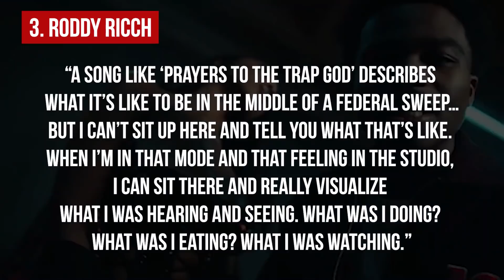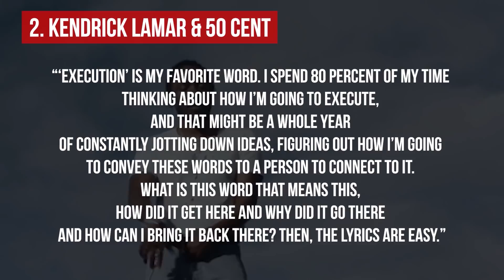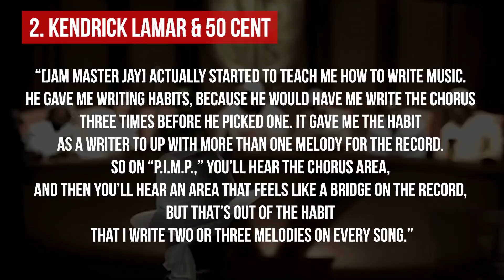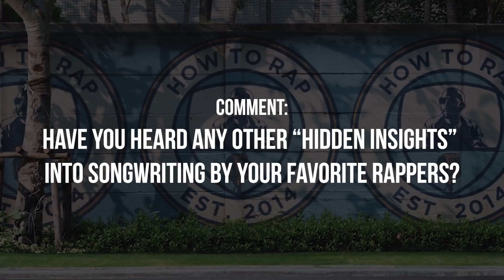How Rappers Come Up With Song Choruses! (Roddy Ricch, Juice Wrld, etc.)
The Top 20 Songwriting Secrets of Professional Rappers [FREE VIDEO COURSE]

We are thrilled when our favorite rappers blow our mind with the bars.

We feel closer to them when they mention something they love that we thought only us and our friends were aware of.

Who doesn’t love lyrics that make us laugh out loud or wish that we wrote it?

But how come we don’t pay as much close attention to catchy choruses?

Maybe we take a melodic hook on a song for granted when it sounds so effortless that we are able memorize it after the first listen… which sounds like the definition of a winning chorus to me.

So, if your song was a night out at your favorite restaurant, the beat would be the appetizer that you can taste right away…

The verses would be the main meal that fill you up with the rapper’s story…

The chorus would definitely be the dessert – that sweet spot in the song that gives you an instant sensation if it is crafted correctly.

So, what are the secrets to how rappers come up with choruses that we can’t get out of our heads?

3. It Begins With the Beat
If the instrumental track is flat and a rapper feels forced to have to write to it, then it is safe to assume that the audience is going to have to force themselves to listen to the song to begin with.

How does the artist know if the beat is going to be the right foundation for the song and a chorus that is going to get repeated, hopefully by millions of people?

Often, it’s a split second feeling where the power of the music just takes over.

Roddy Ricch told Rolling Stone that his hands never clutch a pen and pad prior to hitting the studio to record.

With the right mood, he is able to become emotionally open to come up with a chorus that captures whatever is going on inside him:

 “A song like ‘Prayers to the Trap God’ describes what it’s like to be in the middle of a federal sweep…But I can’t sit up here and tell you what that’s like.

When I’m in that mode and that feeling in the studio, I can sit there and really visualize what I was hearing and seeing. What was I doing? What was I eating? What I was watching.”

Roddy Ricch, Rolling Stone Interview
If you’re an artist learning how to craft a classic chorus, you need to be aware of your relationship to the beat the first time you hear it. The emotion of the music needs to take you over.

You need to love that beat like it is going to be the last song of your entire career.

If the beat moves you with no words on it, organically, you will be able to get listeners to feel what you feel in that moment.

2. Brainstorming and Conceptualizing
Many artists get a few ideas down just by humming, freestyling, or what is sometimes known as “scatting” – a phrase taken from the jazz days – to get their creative juices flowing.

These initial ideas may be the foundation of a track right then and there on the spot as Roddy Ricch said… or they can be saved for later.

Some exceptional rappers like Kendrick Lamar stockpile thoughts for songs and choruses even when they aren’t working on music. Kendrick told Vanity Fair:

“‘Execution’ is my favorite word. I spend 80 percent of my time thinking about how I’m going to execute, and that might be a whole year of constantly jotting down ideas, figuring out how I’m going to convey these words to a person to connect to it. What is this word that means this, how did it get here and why did it go there and how can I bring it back there? Then, the lyrics are easy.”

Kendrick Lamar, Vanity Fair Interview
On the other hand, artists like 50 Cent do a combination of both…

…Where he was taught to stockpile hook ideas ON THE SPOT and then develop the song from there:

“[Jam Master Jay] actually started to teach me how to write music. He gave me writing habits, because he would have me write the chorus three times before he picked one. It gave me the habit as a writer to up with more than one melody for the record. So on “P.I.M.P.,” you’ll hear the chorus area, and then you’ll hear an area that feels like a bridge on the record, but that’s out of the habit that I write two or three melodies on every song.”

50 Cent Interview